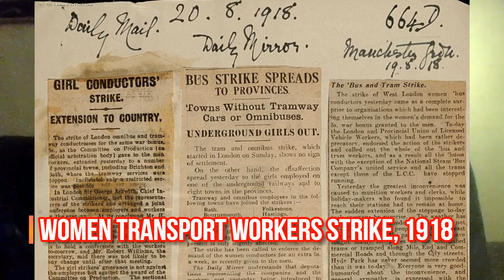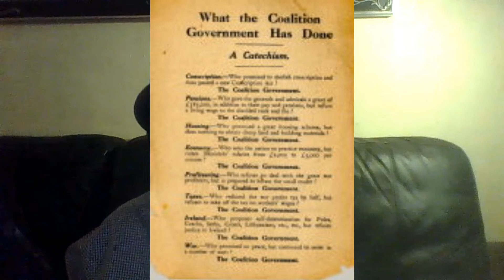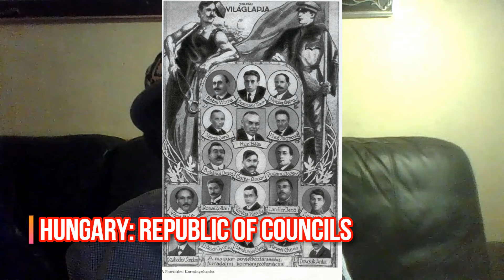1919 - introduction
Janine Booth introduces 1919 - a year of strikes, struggles and soviets.